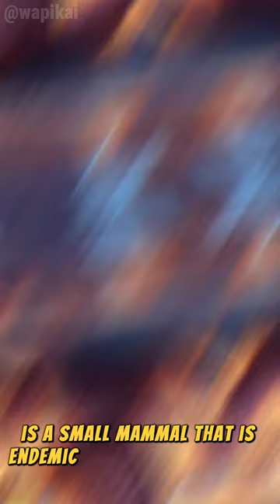the pink fairy armadillo